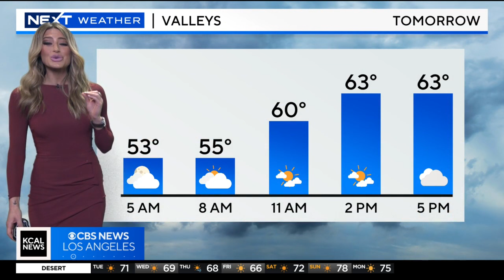Man charged in LA Mayor home break-in, Metro stabbing investigation, Southern California shark study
LA County District Attorney George Gascón has announced charges against the man accused of breaking into LA Mayor Karen Bass' home. Plus, we're learning more about the victim in this week's deadly stabbing at the Metro station near Universal Studio. Also, young great white sharks are here to stay! We'll preview a new study.